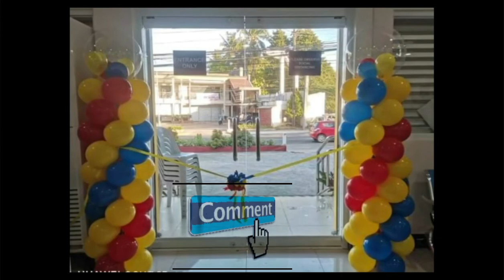VLOG#51 BALLOON SPIRAL WITH CUTTING RIBBON